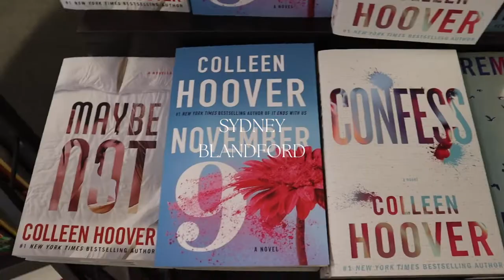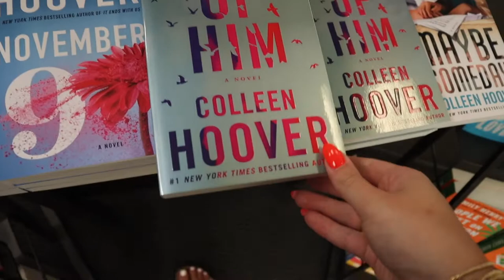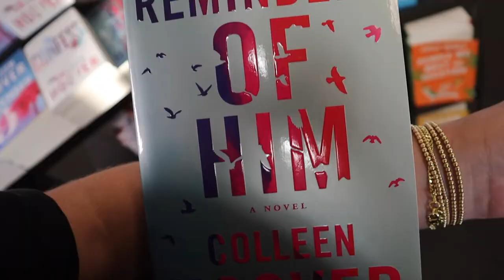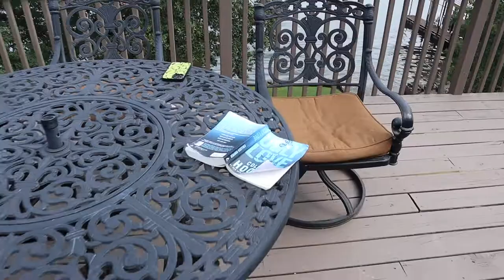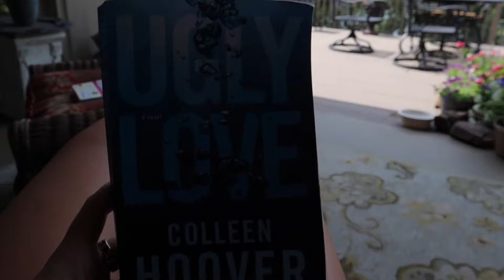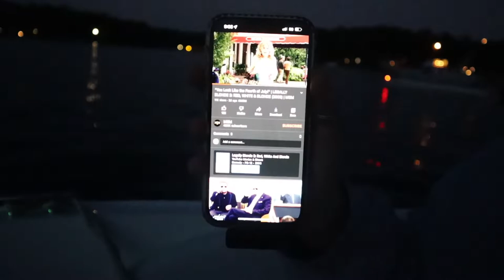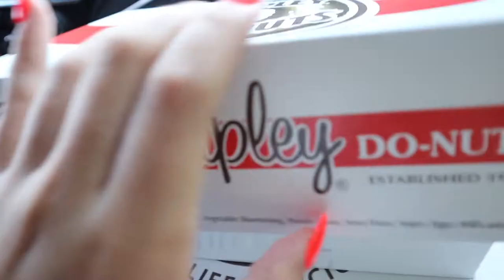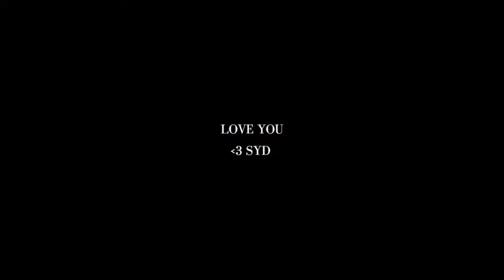ARKANSAS VLOG: 4th of july in arkansas with me and my family!! lots of boat days, fun & fireworks!!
xx syd

poshmark - $10 off your first purchase (SYDNEYBLANDFORD)